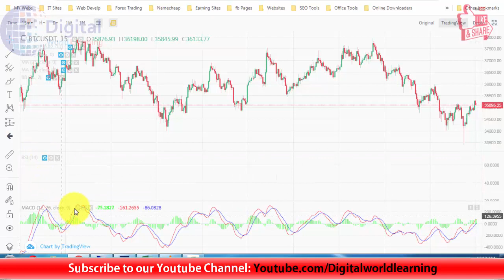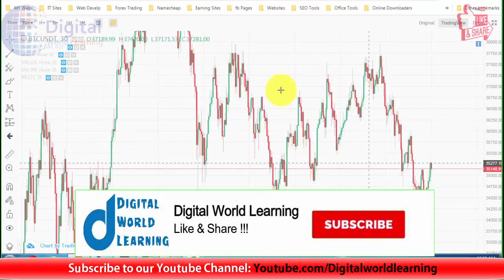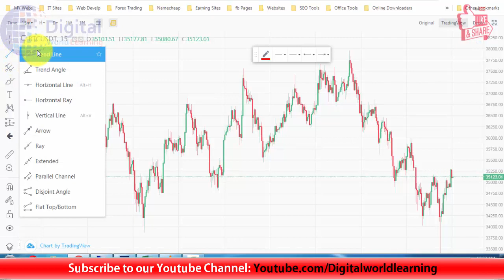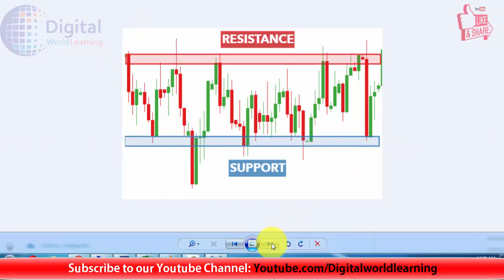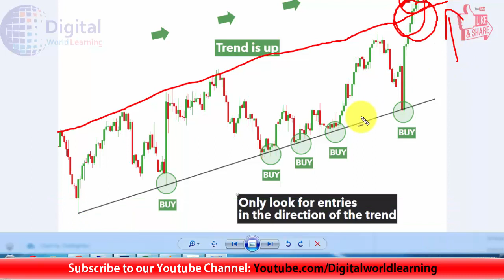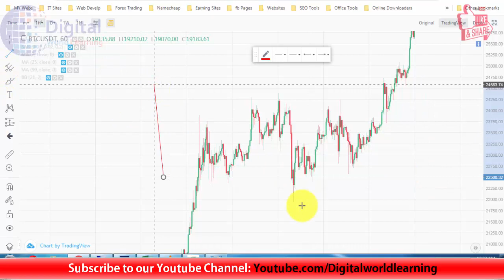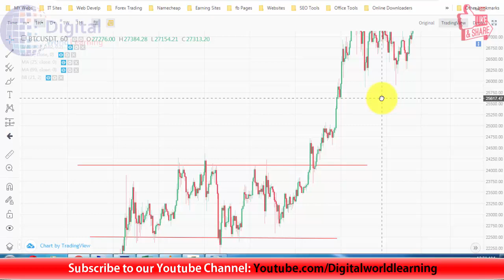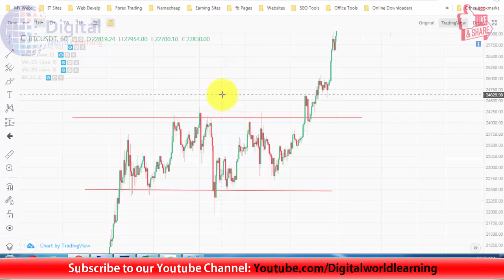How To Draw Support & Resistance lines | When To Buy & When To Sell | Most Important Part | Part 10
Hi Friends!
In this Video you will learn how to draw support and resistance lines. Please like & also share this to your friends so they can also take benefit from this.
Registration Link for Binance Futures to get comission on every trade
Or Put this code while signing up on Binance Future: DWL

Forex Trading Tutorials Part 1 [Create Account and Verify, Binance]
Forex Trading Tutorials Part 2 [Complete Verification Binance]
Forex Trading Tutorials Part 3 [Deposit/Withdraw in Binance]
Forex Trading Tutorials Part 4 [Live Deposit In Binance]
Forex Trading Tutorials Part 5 [Spot Trading Binance]
Forex Trading Tutorials Part 6 [Buy/Sell Crypto In Binance, P2P Trading]
Forex Trading Tutorials Part 7 [Buy Crypto From Credit/Debit Card]
Forex Trading Tutorials Part 8 [Forex Market Trading Sessions]
Forex Trading Tutorials Part 9 [Candlesticks Types & Pattern Analysis]

Join our Adisence Whatsapp Group: Ask for Link